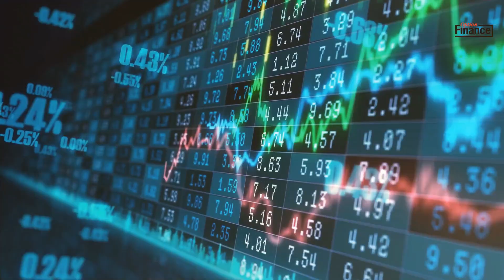Mi-séance Jeudi 15 juillet 2021- Les Bourses européennes en repli avant les statistiques américaines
Analyse mi-séance du Jeudi 15 juillet 2021- Les Bourses européennes en repli avant les statistiques américaines